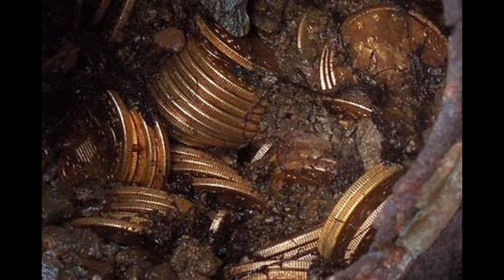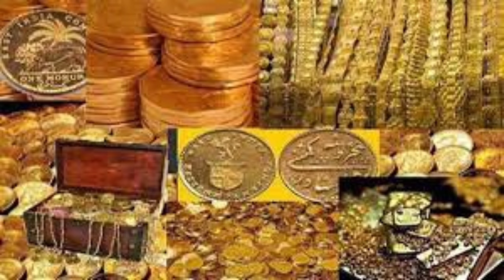इस चमत्कारी पौधे से जमीन में गड़ा धन दिखता हैं, कोई नहीं बताएगा जानने के लिए देखें पूरा विडियो//